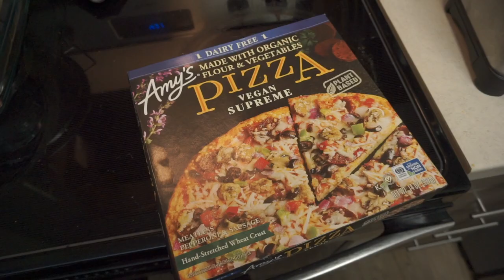DEALING WITH RESTLESS BABY + PUMPING CHAT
Song in Intro
Song in Outro
Background song in the beginning